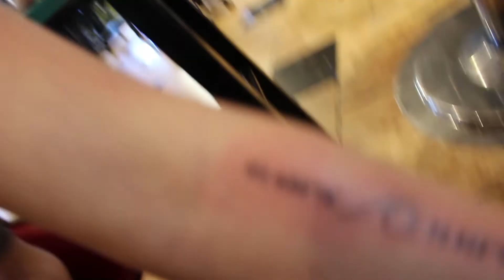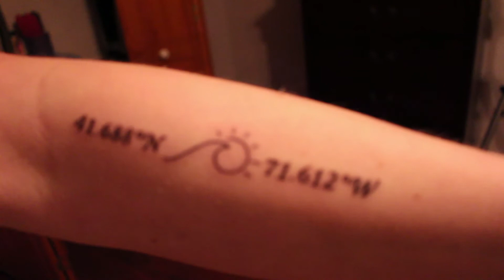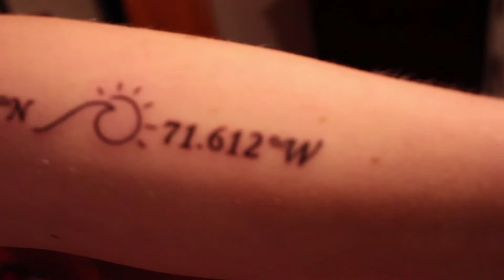GETTING MY FIRST TATTOO WITH ASHLEY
Musical.ly: @samantha.kliff

Music
Intro: BangersOnly
Marilyn- Three Guests

Outro:
Praying to a God- Mr. Probz